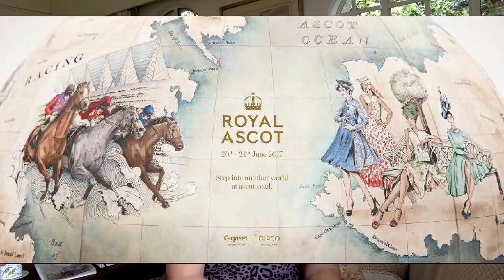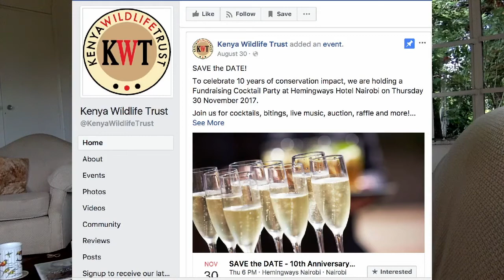The Blue Bucket, Big Royal Ascot Hat and the KWT Art Auction